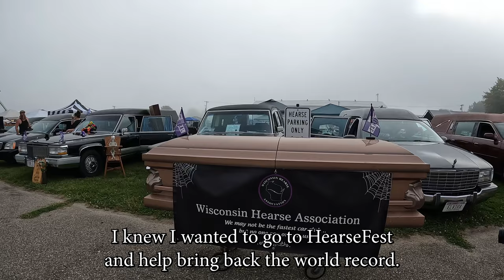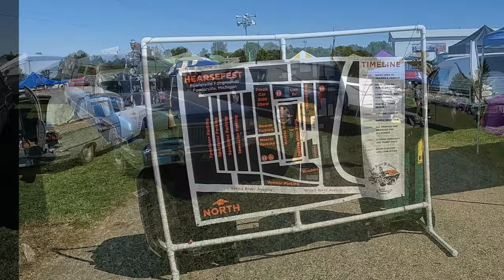HearseFest 2024 | World Record Hearse Procession!!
Since Chet had purchased his hearse in late 2023, he had spent many an hour researching and watching all information on hearses. When he heard about HearseFest in Michigan, he was intrigued. Just a short 5 1/2 hour drive from our home in Wisconsin, we could be attending a festival celebrating all things weird and spooky. Unless of course you travel through Chicago - then you can add 2 hours. Just Hearse'N Around put on the show and put out the call for attendance in an attempt to break the world record for most hearses in a procession - current record holder in South Africa of 122 hearses. By the time all the hearses were registered, the number reached about 180. But it only counted if you were part of the procession - which many weren't.